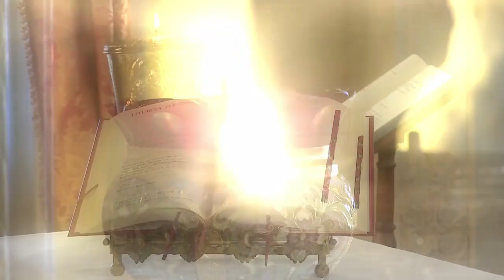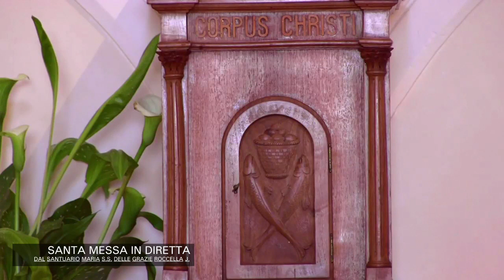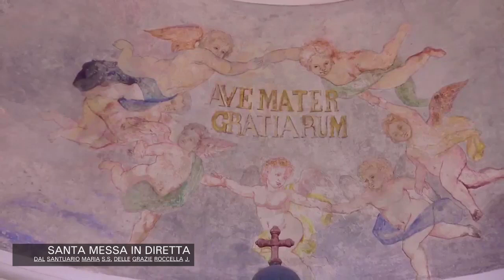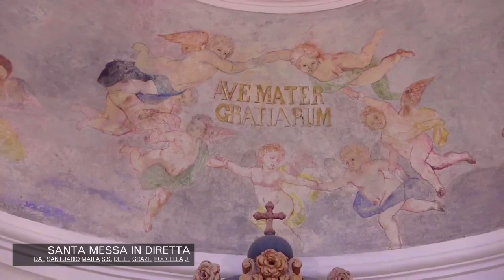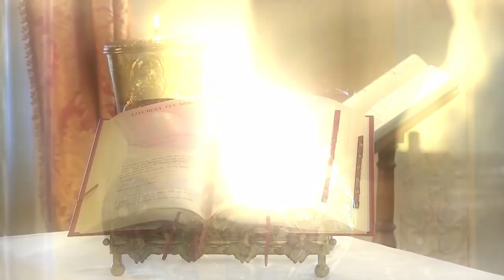SANTA MESSA DAL SANTUARIO DI MARIA S.S. DELLE GRAZIE DEL 09 MAGGIO 2020 | IL VIDEO